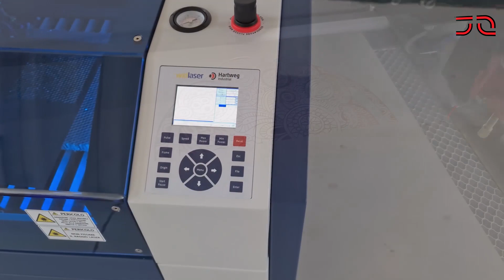WidLaser C500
Ser.tec Group è lieta di annunciare i nuovi sistemi per il taglio e l'incisione Laser fatti ad hoc per ogni esigenza. I nostri sistemi montano sia sorgenti in vetro che sorgenti a radiofrequenza, Co2 e\o fibra. Se stai cercando un sistema Laser, contattaci pure per avere una consulenza gratuita.